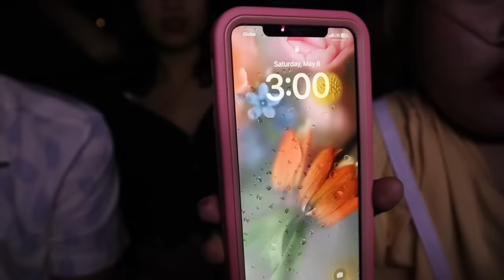3 AM CHALLENGE ( may iba pala kaming kasama ) | Sammy Manese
SammyManese

Basty Manese

Instagram : Basty Manese (OFFICIAL) 🥀 (@mnsbasty) • Instagram photos and videos

Keeshia Manese

Instagram › mnske...Web resultsKeeshia Leigh (@mnskeeshia) • Instagram photos and videos